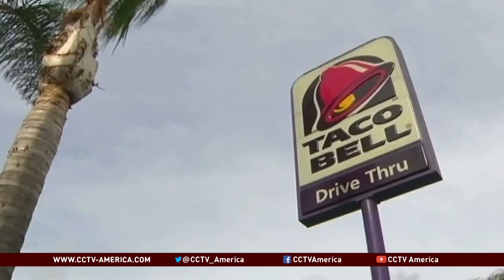Fast food giants dissatisfy consumers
A new report shows that sales reflect a trend that fast food consumers care more about taste and quality. CCTV's Karina Huber reports.